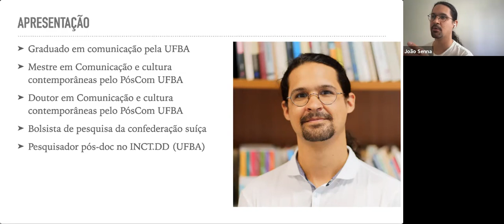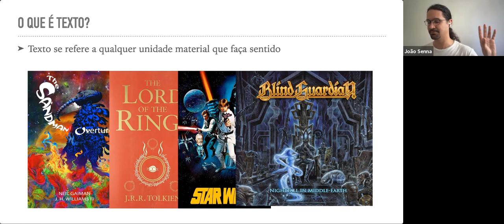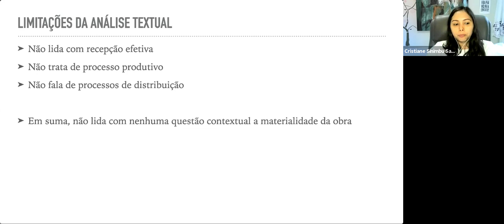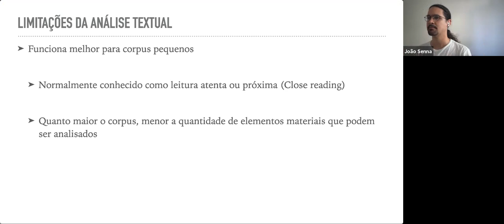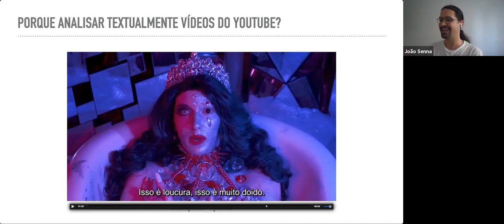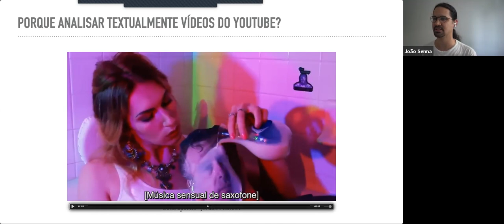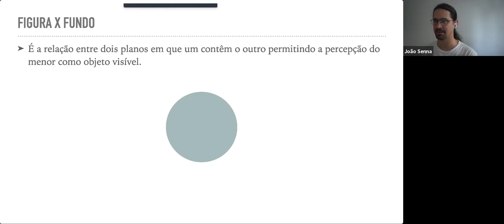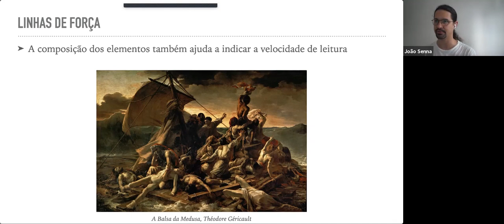Minicurso "Introdução à análise de vídeos do YouTube" - com João Senna (Aula 1)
Primeira de três aulas do Prof. João Senna (UFBA) sobre aspectos audiovisuais em vídeos do YouTube para análises acadêmicas, com foco em conteúdos políticos.  A primeira unidade destina-se a explicar o que é análise textual e os fundamentos da análise textual de imagens.

O minicurso é parte da programação do Seminário de Política e YouTube, promovido entre os dias 28 e 30 de junho de 2021 pelo Grupo de Pesquisa em Comunicação Política e Democracia Digital (COMPADD) da Universidade Federal do Paraná (UFPR).

João Senna possui graduação em produção cultural pela Universidade Federal da Bahia (2009) e mestrado em Comunicação e Culturas Contemporâneas (PósCom) na UFBA (2014), com o tema da coerência narrativa e a autoria nos comics de super-heróis norte-americanos. Possui Doutorado no PósCom e atualmente é pesquisador com bolsa de pós-doutorado no Instituto Nacional de Ciência e Tecnologia em Democracia Digital (INCT.DD).